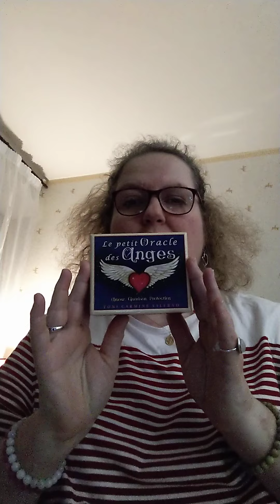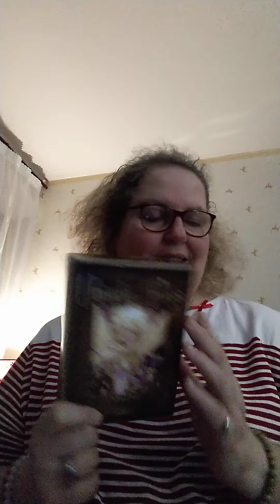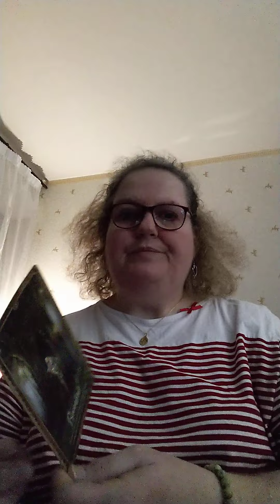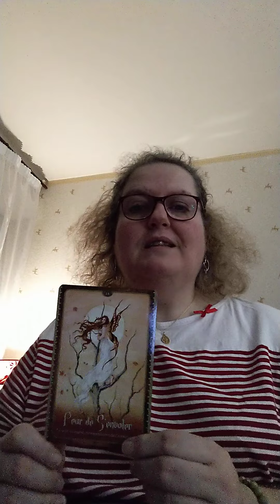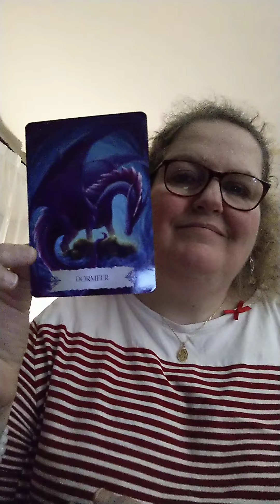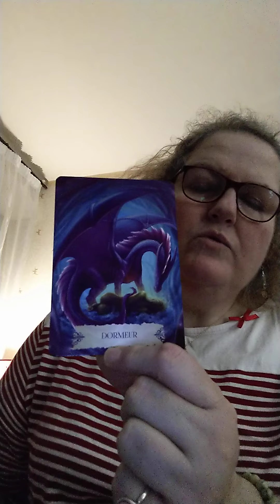Tirage de la semaine du 8 février 2021.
Le petit oracle des anges de Toni Carmine Salerno, l'oracle des fées de Lucy Cavendish et la sagesse des Dragons de Christine Aiana Fadei et illustrations de Anj Kostka.